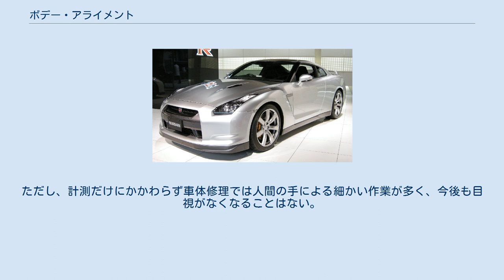ボデー・アライメント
ボデー・アライメントは、自動車の車体構造（内板骨格）及び外装パネル（外板）の歪み具合のことで、それらの修正を指すこともある。
 ボデー･アライメント（車体修正、ボデー修正ともいう）の確認は、骨格寸法を測定し、カーメーカーのボデー寸法図データ通りに復元できているかどうかで確認する。
ただし、測定方式によっては独自の寸法データを持つ場合もある。
 計測機器はボデー修正装置に付属しているものが多く、計測可能範囲もアンダーボデーが中心である。
それ以外に、部分的に長さを図るツールとしてトラムゲージがある。
 左右比較や対角測定、部品の現物合わせだけでボデー修正していた時代もあったが、カーメーカーのボデー寸法図又はジグ式専用のボデー寸法図を見ながら、ボデーを復元していくようになったことで、計測についての重要性が増している。
現状、計測なしにボデー修理復元はできない。
目視の左右比較や対角の確認、現物合わせは、それを補うためのものとなっている。
 計測の基本は、まず水平でフラットな計測基準面があり、そこから縦・横・高さで基準点が示されていること。
 計測は、修理にかかる前、作業中、作業終了後に行う。
 ボデー・アライメント計測装置には、いろいろな種類がある。
機械的に目視で数値を読むものからITの進歩でコンピュータが自動計算するものまである。
共通しているのは、アンダーボデーを中心に計測するだけでなく全体も計測することが出来る点である。
 それぞれ読み取りと、その後の処理の仕方に工夫がある。
ただし、計測だけにかかわらず車体修理では人間の手による細かい作業が多く、今後も目視がなくなることはない。